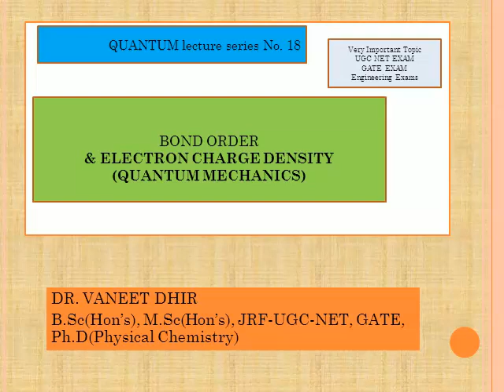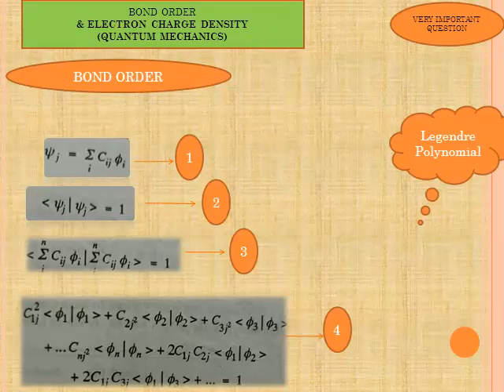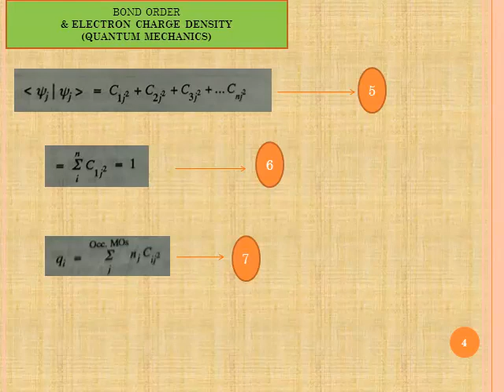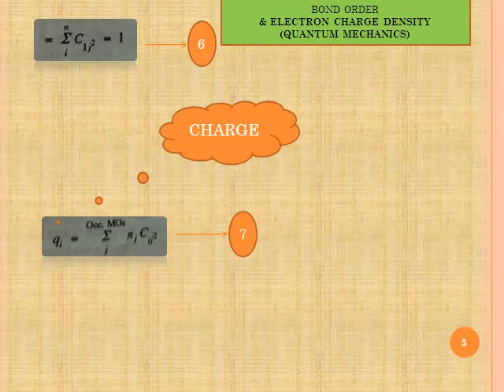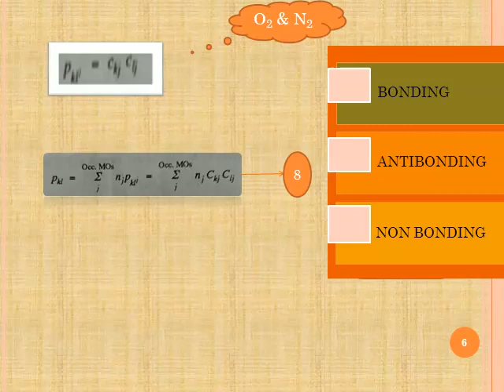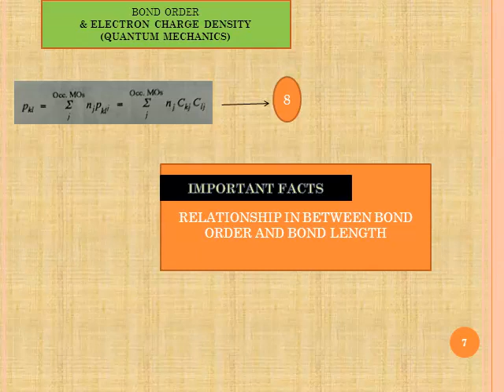BOND ORDER & ELECTRON CHARGE DENSITY(QUANTUM MECHANICS)Quantum Lecture Series No. 18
Dr. Vaneet Dhir Quantum Lecture series are
competitions
UGC NET
GATE
CSIR
STATE LECTURESHIP
AIEE Examination